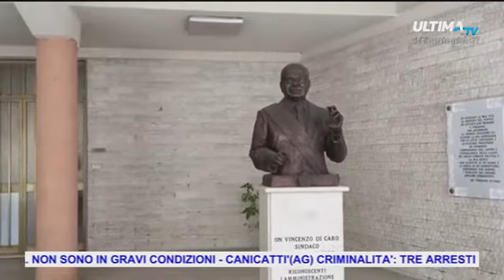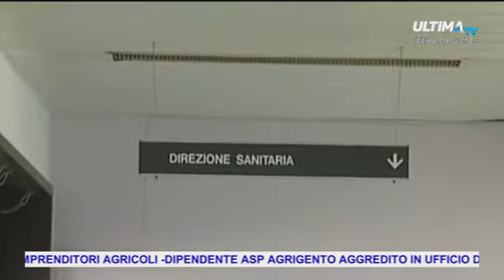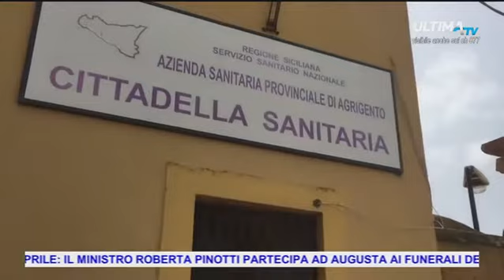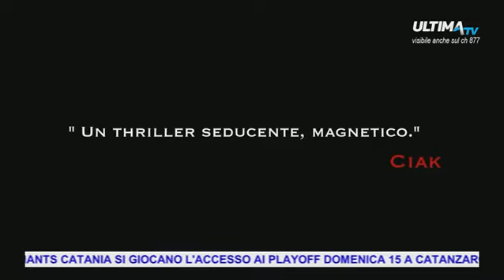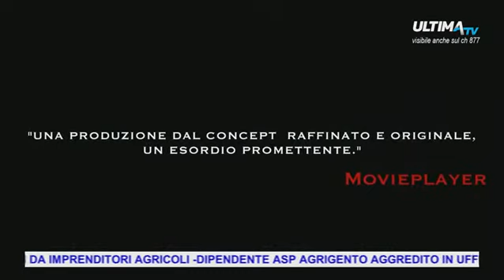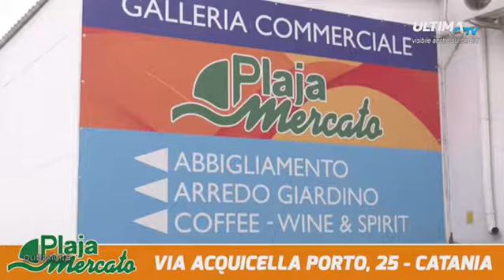ULTIMA TG ORE 14.00 DEL 12 APR 2018